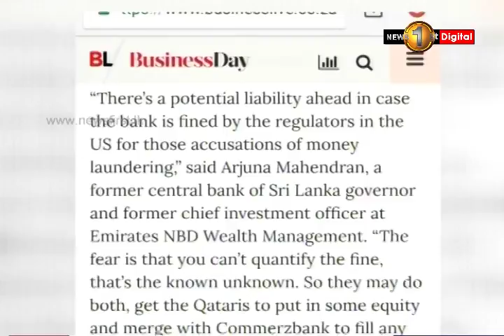News 1st அர்ஜூன மகேந்திரன் தென்னாபிரிக்க ஊடகத்திற்கு செவ்வி